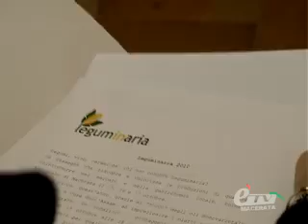APPIGNANO. LEGUMINARIA 2010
APPIGNANO. 11 Ottobre 2010. Ceci, fagioli, lenticchie e la terracotta dei maestri vasai, saranno i protagonisti di Leguminaria 2010 al via il 15 ottobre ad Appignano. Servizio di Roberto Properzi.